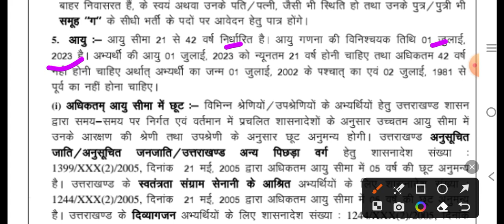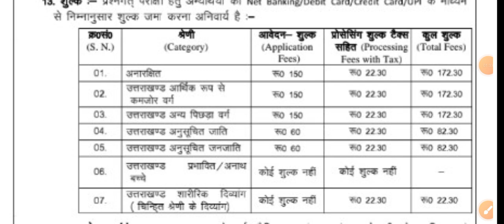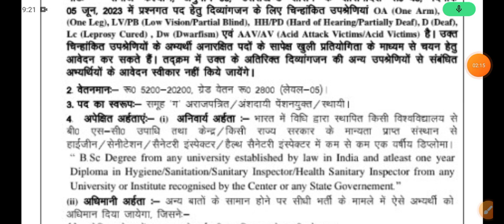Sanitary Inspector Recruitment Uttarakhand 2023,UKPSC Recruitment 2023,Govt Job Uttarakhand 2023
carrier jobs,

2023,Uttarakhand Job 2023,